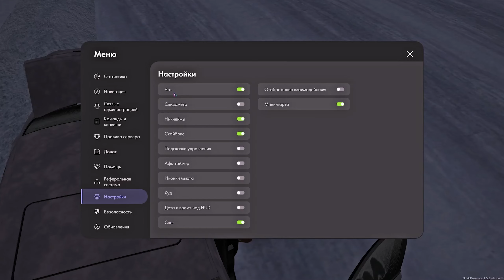МЫ ЭТОГО ДОЛГО ЖДАЛИ! ИНВЕНТАРЬ! ОБНОВА НА ПРОВИНЦИИ! ▼ MTA Province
🔵Я играю на Province #6
💬Мой ник: Danila_Kipovskiy
🎁Мой банк.счет: 563069

💵Реферальный код: Igrovich

[Реферальный код вводить после регистрации в меню "M" - "Реферальная система"]
Реферальный код можно ввести до 3 уровня!
За ввод кода вы получите скидку 25% на покупку квартиры или машины до 700.000 игровых рублей.

💻Технические характеристики моего ноутбука:
Процессор: AMD Ryzen 5 4600H
Оперативная память: 16 ГБ
Видеокарта: GeForce GTX 1650